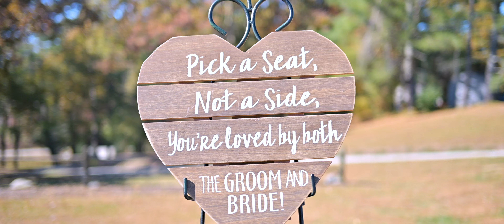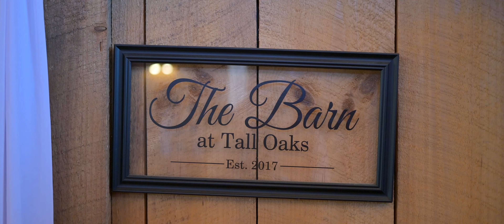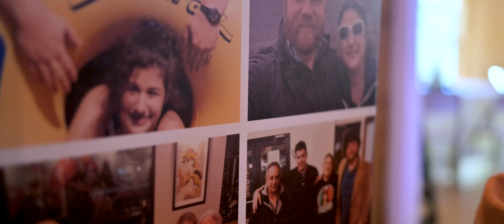Chris + Marie I Wedding Film I The Barn at Tall Oaks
Chris and Marie's wedding was filmed at the beautiful Barn at Tall Oaks in Hendersonville, NC.

This film was captured by Perfect Capture Photo and Video; book your special day with us at

Florist: Mary Dean Beland

Caterer: Marcesa Harper (A Cuisine Affair Hendersonville)

Day of Coordinator: Savannah Crane